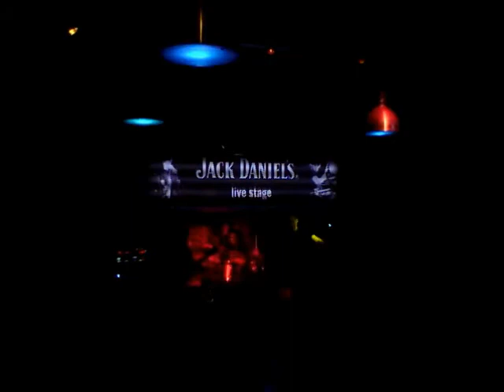Fire And Steel - Blood Of My Enemies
Fire And Steel (Greek Manowar Tribute band) performing "Blood Of My Enemies" live
Originally performed and composed by Manowar